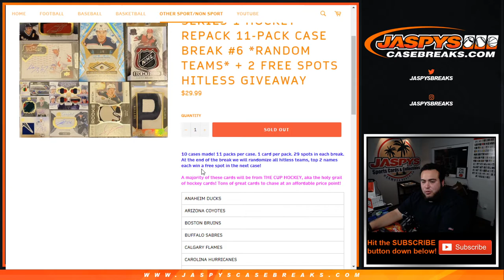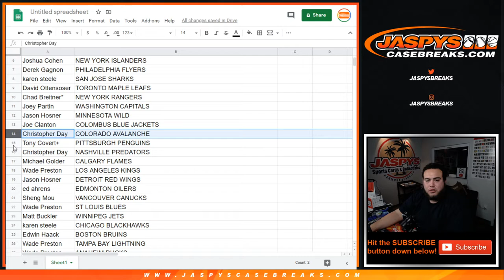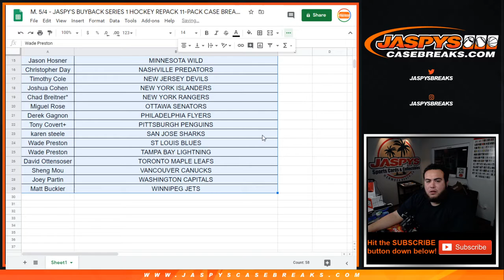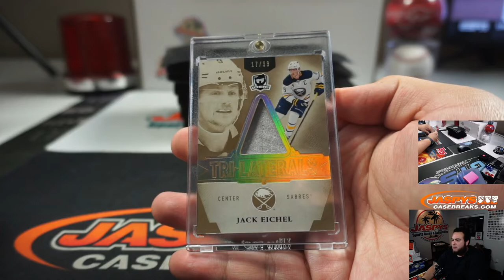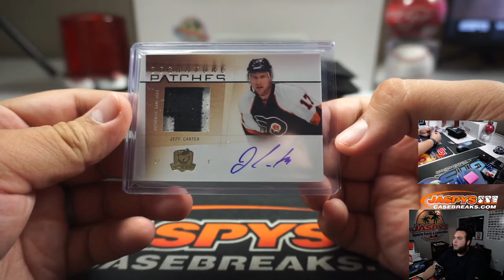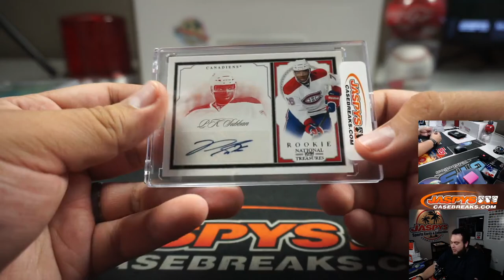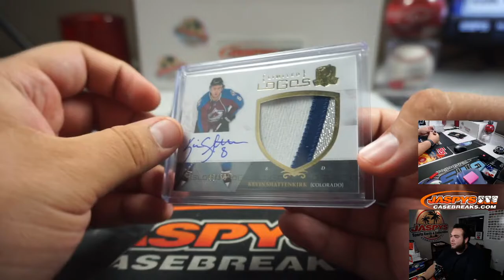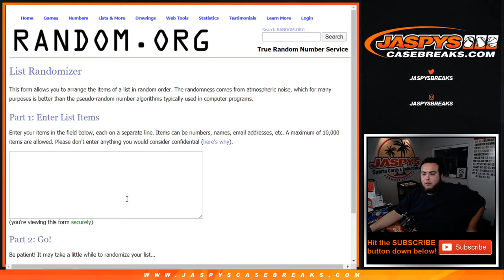M. 5/4 - JASPY'S BUYBACK SERIES 1 HOCKEY REPACK 11-PACK CASE BREAK #6 *RT*